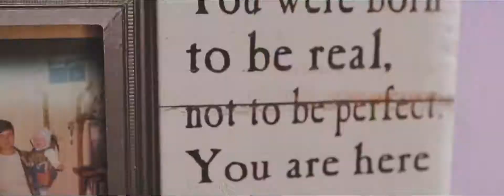Snimanje vjenčanja - Wedding showreel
Snimanje i fotografisanje vjencanja na području BiH, Hrvatska, Slovenija i EU. Kontaktirajte nas za više informacija o cijenama i paketima.
Fotograf  vjenčanja - video snimatelj  vjenčanja Angels35 wedding studio Banja Luka
Fotgraf svadbe -Snimanje svadbe
Wedding photographer - wedding videographer